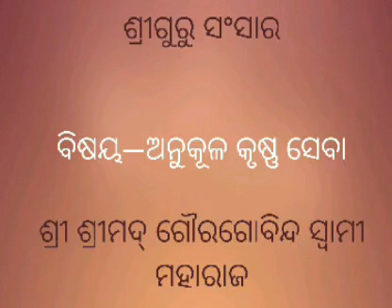ଅନୁକୂଳ କୃଷ୍ଣ ସେବା || ଶ୍ରୀ ଶ୍ରୀମଦ୍ ଗୌରଗୋବିନ୍ଦ ସ୍ୱାମୀ ମହାରାଜ